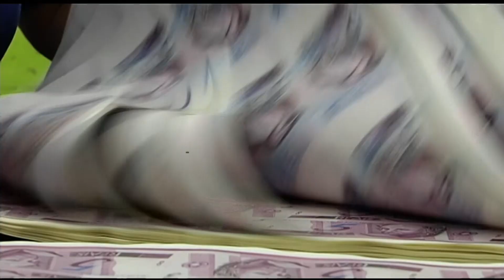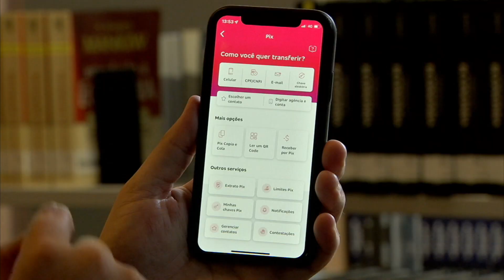VT USO 13 SALARIO - BAND CIDADE RS